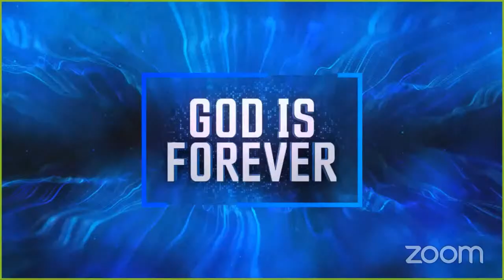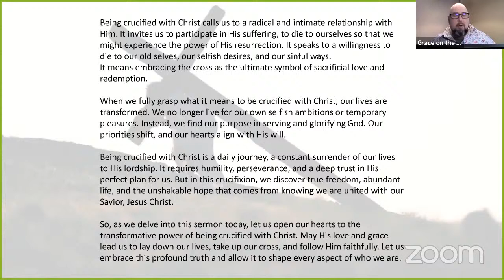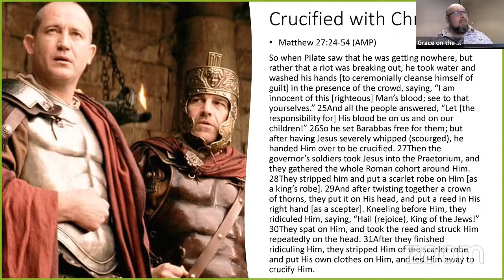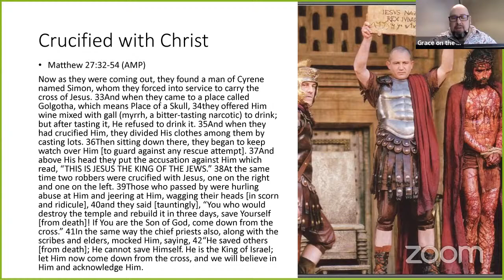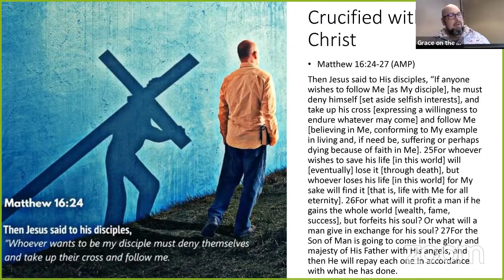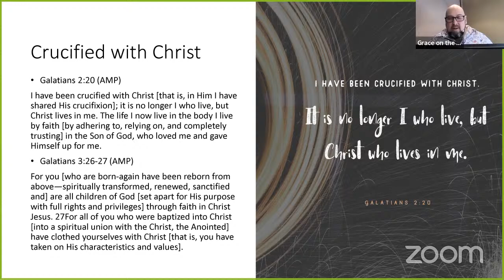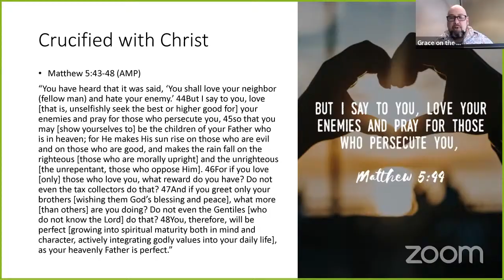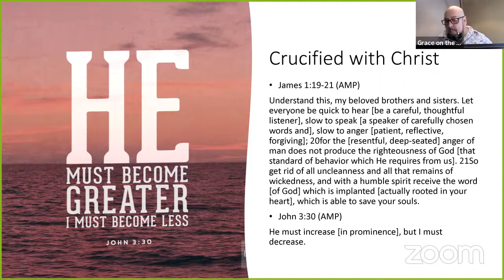Crucified with Christ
Being crucified with Christ calls us to a radical and intimate relationship with Him. It invites us to participate in His suffering, to die to ourselves so that we might experience the power of His resurrection. It speaks to a willingness to die to our old selves, our selfish desires, and our sinful ways.
It means embracing the cross as the ultimate symbol of sacrificial love and redemption.

When we fully grasp what it means to be crucified with Christ, our lives are transformed. We no longer live for our own selfish ambitions or temporary pleasures. Instead, we find our purpose in serving and glorifying God. Our priorities shift, and our hearts align with His will.

Being crucified with Christ is a daily journey, a constant surrender of our lives to His lordship. It requires humility, perseverance, and a deep trust in His perfect plan for us. But in this crucifixion, we discover true freedom, abundant life, and the unshakable hope that comes from knowing we are united with our Savior, Jesus Christ.

So, as we delve into this sermon today, let us open our hearts to the transformative power of being crucified with Christ. May His love and grace lead us to lay down our lives, take up our cross, and follow Him faithfully. Let us embrace this profound truth and allow it to shape every aspect of who we are.